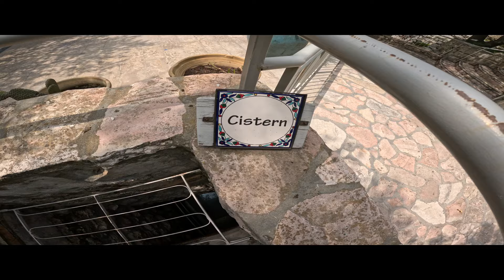I Love The Resurrection: A Short Study At The Garden Tomb Jerusalem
1 Corinthians 3:6-8 (KJV)